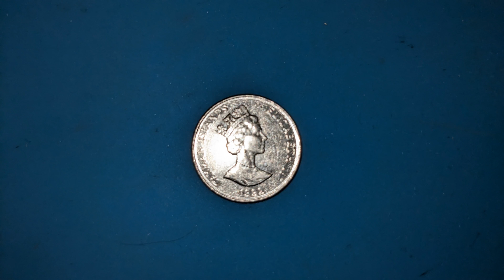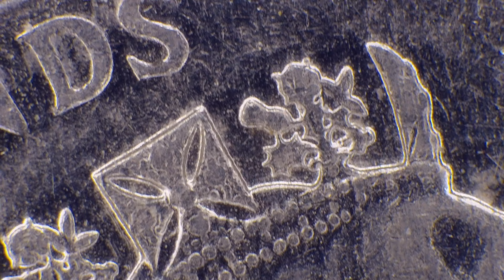10 Cents - Elizabeth II, Cayman Islands coin from 1992 under the microscope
10 Cents - Elizabeth II, Cayman Islands coin from 1992 under the microscope

Engraved by Stuart Devlin and Raphael David Maklouf, this is a 1992 coin, magnetic!

Third crowned portrait of Queen Elizabeth II right, wearing the George IV State Diadem, legend around.

Green Turtle surfacing creating ripples, denomination in numerals to the right